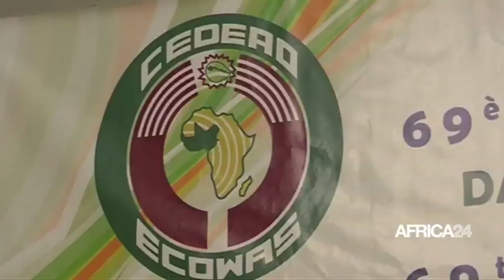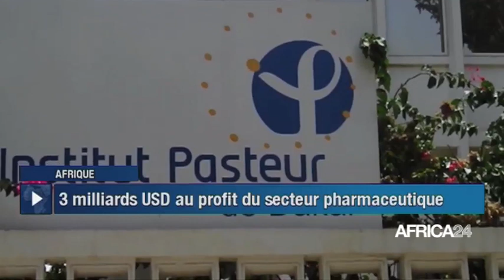Le journal du mardi 01 février 2022 - 10H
Au sommaire de cette édition :
Afrique : levée des tensions diplomatiques entre le Rwanda et l'Ouganda
Afrique : le déficit infrastructurel évalué à 63.000 milliards CFA par an selon la BAD
Mali : 64 000 tonnes de céréales nécessaires en 2022
Afrique : 3 milliards USD au profit du secteur pharmaceutique